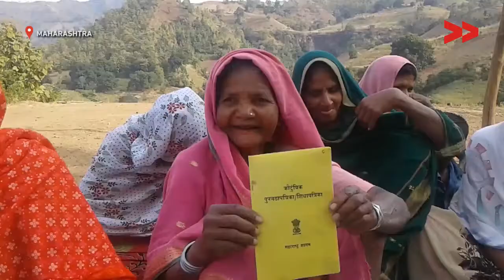The Empty Promise of ‘Vikas’ for this Maharashtra Village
Chetan Salve reports from Nandubar, Maharashtra for Video Volunteers.

Kirsingh Wasave has an almost redundant phone that he mainly uses for playing games and watching already downloaded movies. He can’t make any calls because his village of Bamani in Maharashtra’s Nandurbar district doesn’t get any range, and that certainly doesn’t allow him any access to the internet.